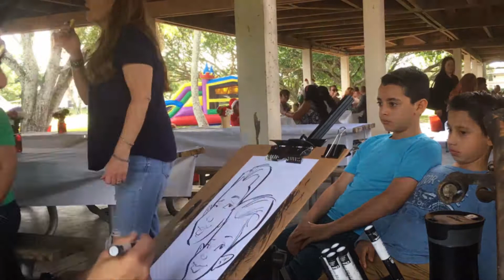Delphi 2017 Holiday Picnic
Delphi Behavioral Health Group's 2017 Holiday Picnic at Tradewinds Park in Coconut Creek, FL on December 16, 2017. Enjoy!